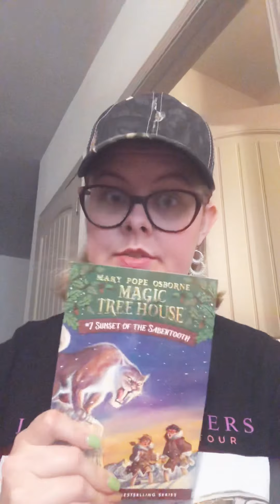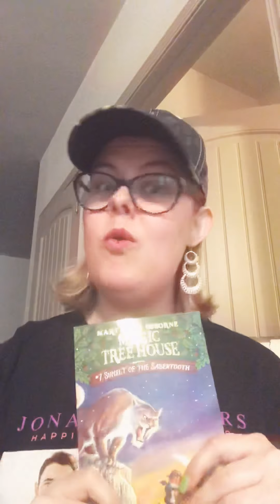Magic Treehouse Sunset of the Sabertooth Prologue and Chapter 1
*I do not own publishing rights for this story, just sharing with my class!